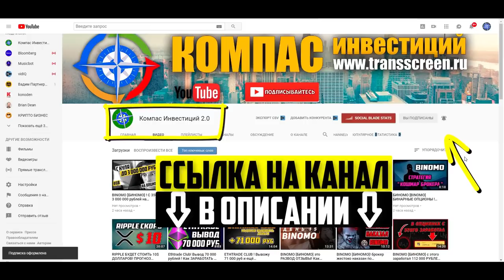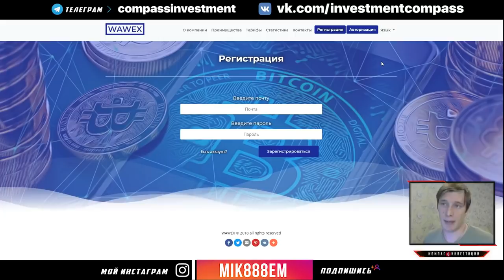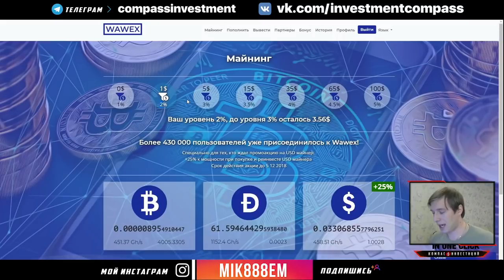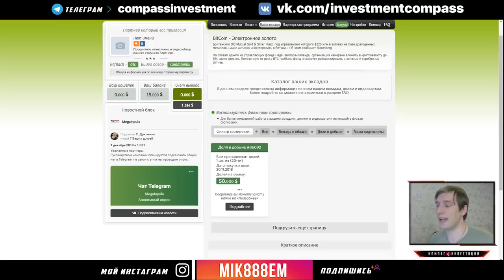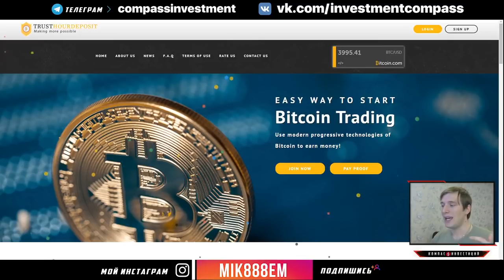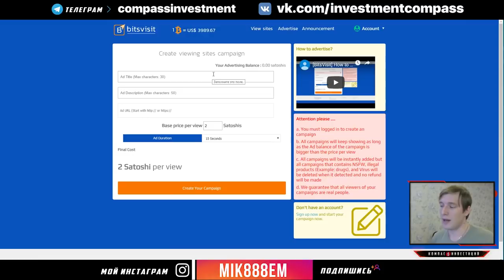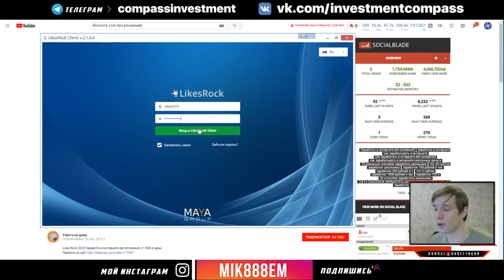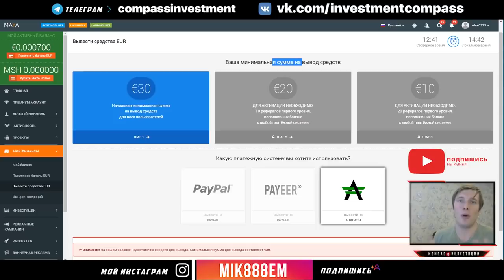НОВЫЙ ЗАРАБОТОК В ИНТЕРНЕТЕ $1,2 В ЧАС БЕЗ ВЛОЖЕНИЙ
НОВЫЙ ЗАРАБОТОК В ИНТЕРНЕТЕ $1,2 В ЧАС БЕЗ ВЛОЖЕНИЙ Перейти на сайт